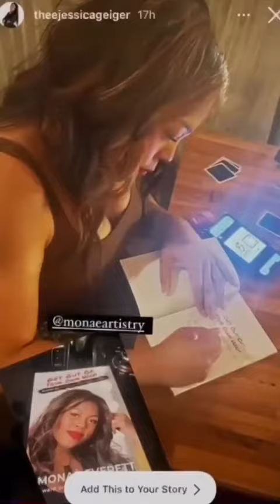Hairstylist Networking event in Atlanta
🤩🌟🤩 Feeling blessed that so many people came out for my pop up Networking event! OK Atlanta 🍑, I see you! Here are just some of the ppl who pulled up! If you see your beauty bestie, tag them! I’m thinking about doing another pop up event when I go to LA next week, what do you think?